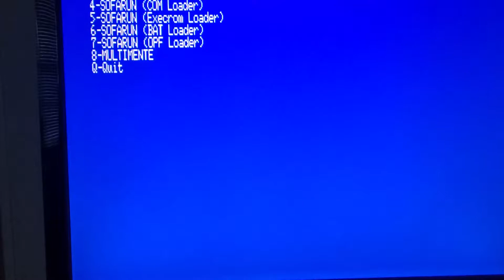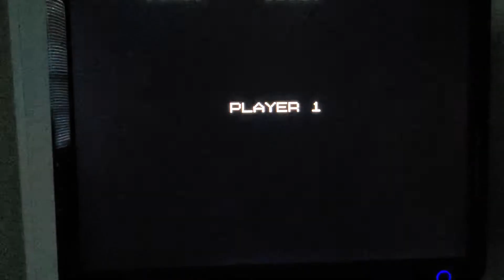August 31, 2019 PSG2SCC Scramble Formation Zemmix Neo Turbo Mode MidiPAC2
At Turbo mode game is more smooth and sprites flickering is less noticeable.